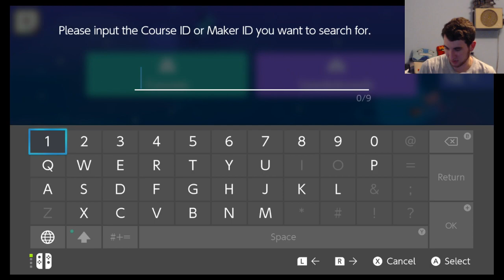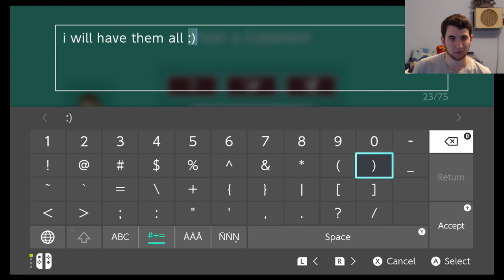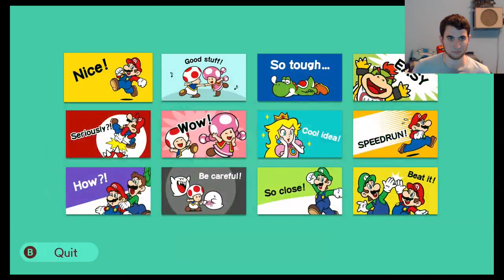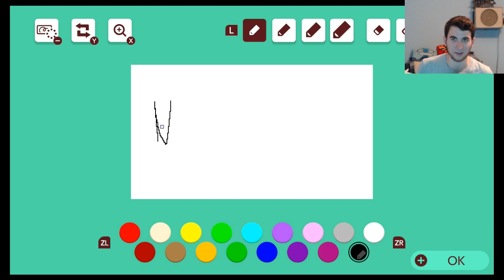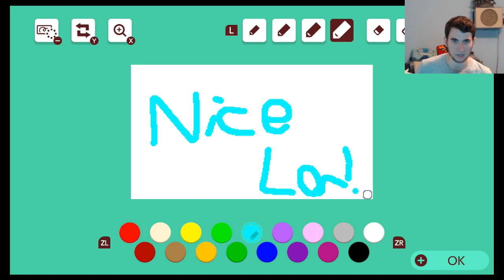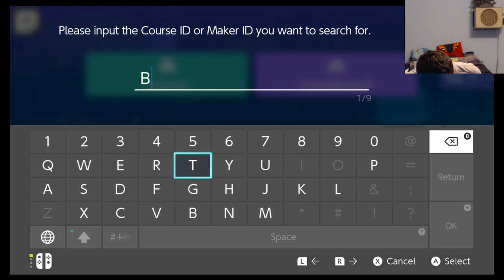James plays: Super Mario Maker 2 Part 3 (friend and Alpharad levels)